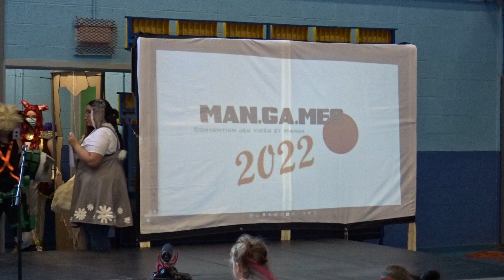Concours Cosplay #18 - Man.Ga.Mes 2022